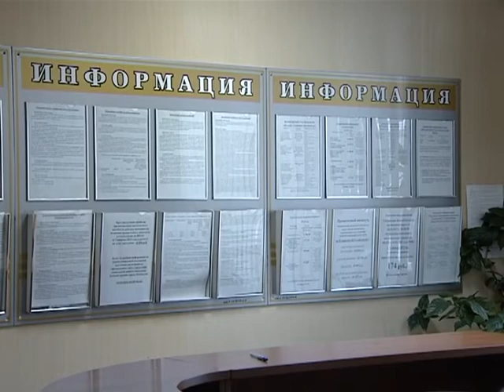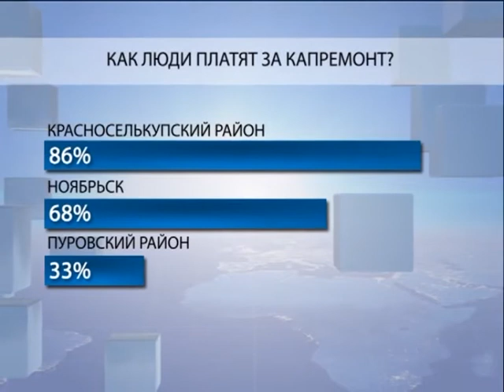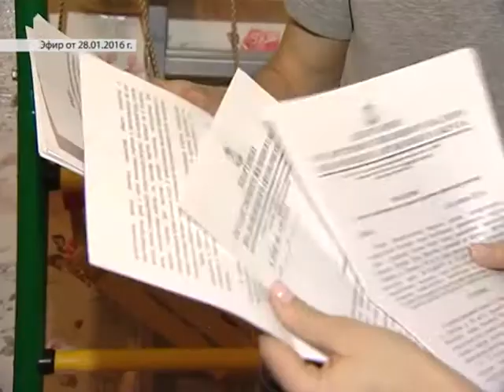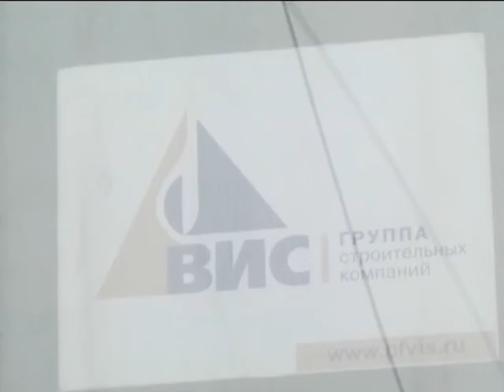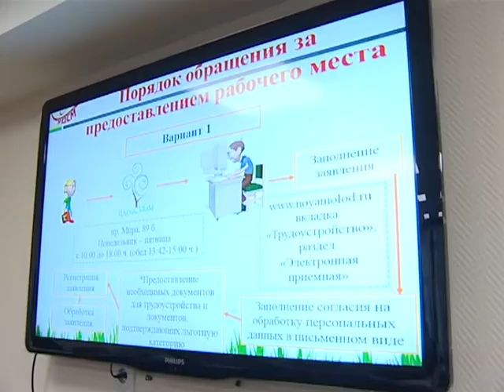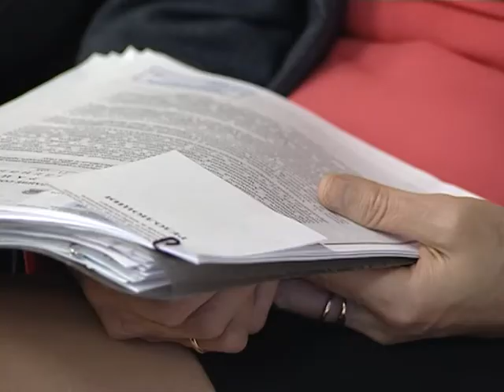06.02.2016 Итоговый выпуск Новости Нашего Города г.Ноябрьск (Часть 2)